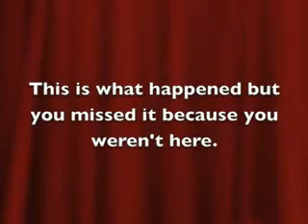Religion vs. Science: can 7 you say smackdown? 3/10/10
WWE Smackdown 3/5/10 WWE Smackdown 3/5/10 WWE Smackdown 3/5/10 WWE Smackdown 3/5/10 WWE Smckdwn 3/5/10 WWE Smackdown 3/5/10 WWE Smackdown 3/5/10 WWE Smckd...